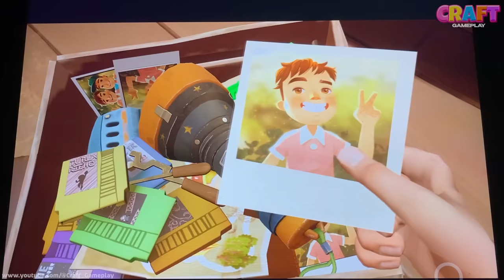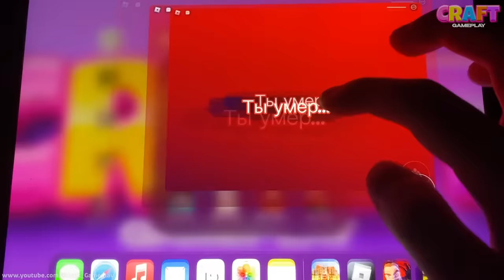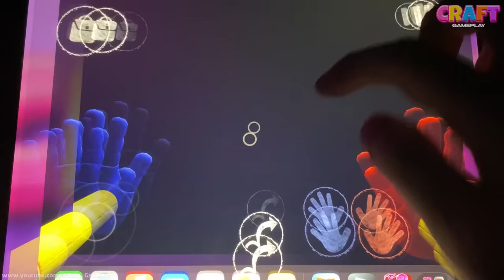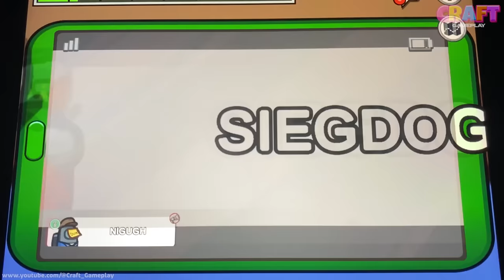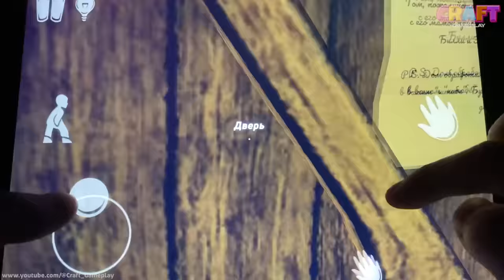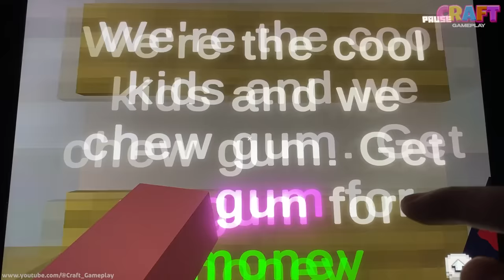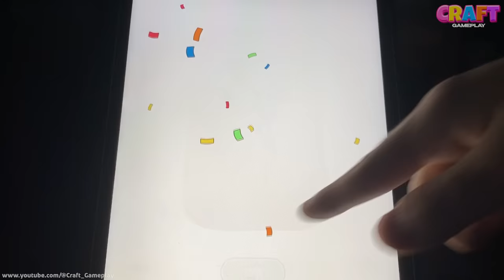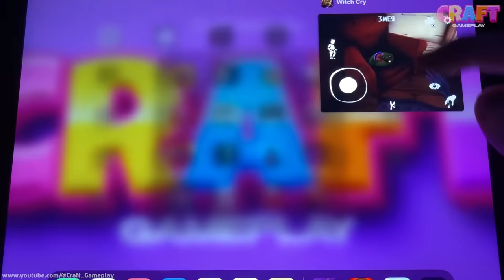Garten Of Banban 5,Skibidi Toilet,Rainbow Friends,Among Us,Hello Neighbor,Dark Riddle,Poppy Playtime